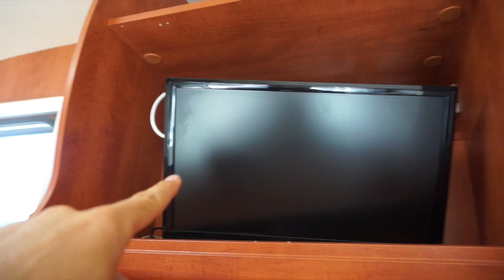Unboxing Powerade BCN San Sebastian 753KM non stop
Listos! Empezamos aventura con 753KM de la Powerade Barcelona San Sebastián. 50 horas máximo sin parar hasta Donosti :))